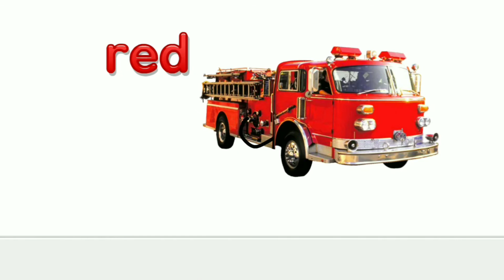The red colors song,kids song,Rainbow rhymes for kids,Animated learning songs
A to h alphabet, Appl6,ball,car ,dog, easy way of learning for kids This is learning channel. I upload the new videos daily related to kids education. I post different learning  videos with different ideas..children easily  learn the things with entertainment How to learn alphabet
drawing alphabet
colouring games
easy learning things
colors name
d for dogA to Z alphabet learn by song, apple, ball,car,dogBirds and animals Names Cartoons for kids  😍